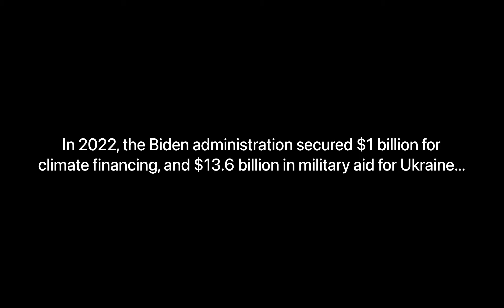Ukraine War-Climate Crisis Mismatch Explained | from Un-Diplomatic Podcast Ep. 117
Why militarism means never being able to address climate change or environmental degradation.  Dr. Van Jackson explains.